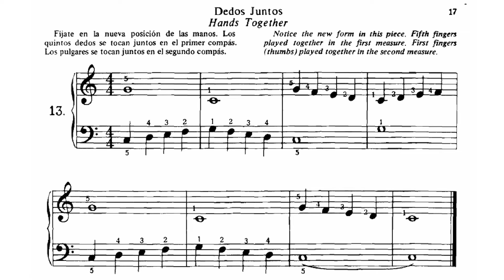🎵 Michael Aaron - Curso de Piano - Nivel 1 - 13. Dedos juntos